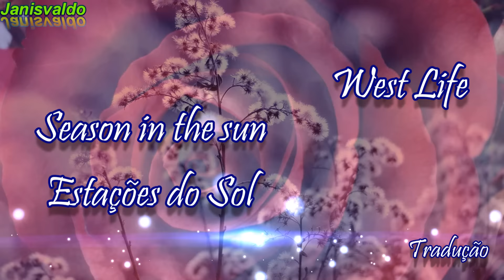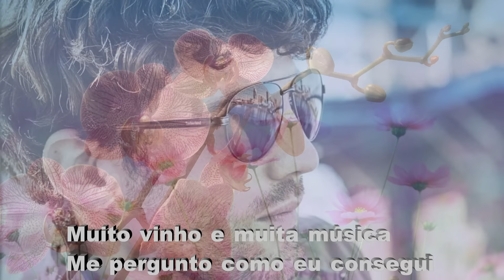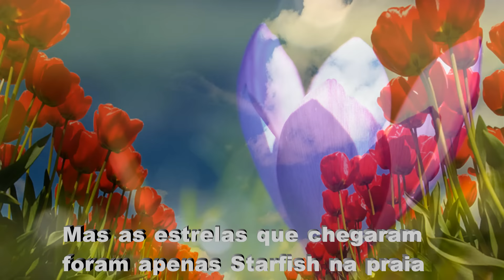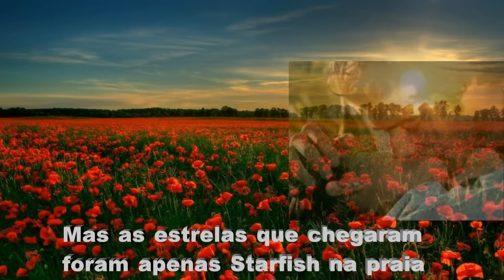Season in the sun - Westlife – Tradução - Janisvaldo -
Season in the sun - Westlife – Tradução -

Estações do Sol -
Não chore porque acabou, sorri porque aconteceu.
Não torne tão difícil a vida.
As melhores coisas vêm quando você menos espera.
Toda a riqueza do mundo não poderia comprar
um amigo, nem pagar pela perda de um.

Letra:
Adeus meu querido amigo
Nós nos conhecemos desde que tínhamos
Nove ou dez
Juntos escalamos serras e árvores
Aprendemos a amar e o abc
Descascamos nossos corações
E os nossos joelhos
Adeus amigo, é difícil morrer
Quando os pássaros estão cantando no céu
Agora que a primavera está aí
As meninas bonitas estão em toda parte
Pense em mim e eu estarei lá
Nós tivemos alegrias e diversões, tivemos
Estações do sol
Mas as colinas que nós escalamos
Eram apenas estações fora do tempo
Adeus papai, por favor, ore por mim,
Eu fui a ovelha negra da família
Você tentou me ensinar o certo do errado
Muito vinho e muita música
Me pergunto como eu consegui
Adeus papai é difícil morrer
Quando todos os pássaros cantam no céu
Tem crianças por todos os lados
Quando você as vir eu estarei lá
Estações do sol
Mas as colinas que escalamos eram apenas estações fora do tempo
Estações do sol
Mas as estrelas que chegaram foram apenas Starfish na praia
Adeus Michelle, minha pequena
Você me amou e me ajudou
A achar o sol
E todo o tempo que estava cabisbaixo
Você sempre vinha pra perto
E punha os meus pés de volta
No chão
Adeus Michelle é difícil morrer
Quando todos os pássaros cantam
No céu
Tem flores por todos os lados
Eu queria que ambos estivéssemos lá